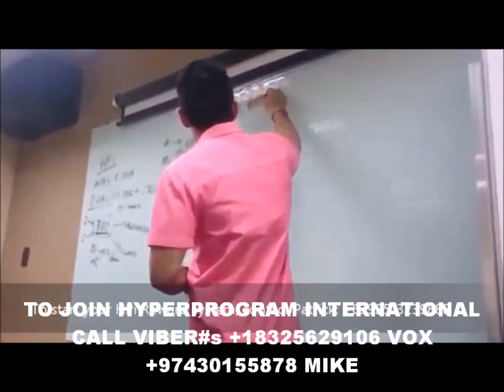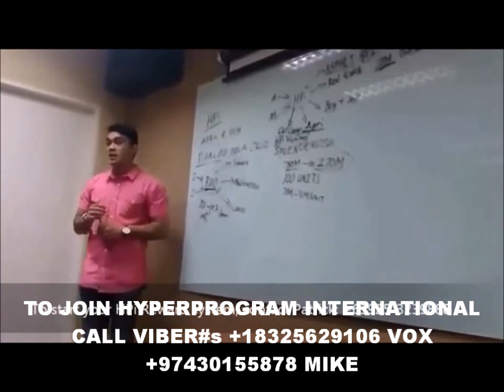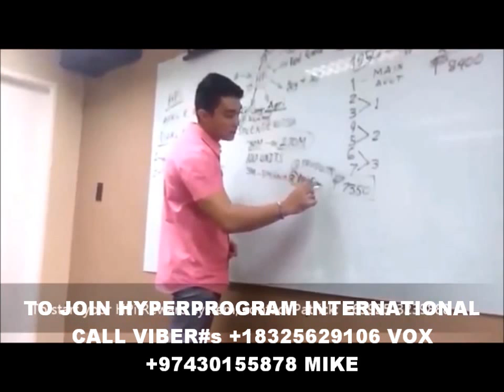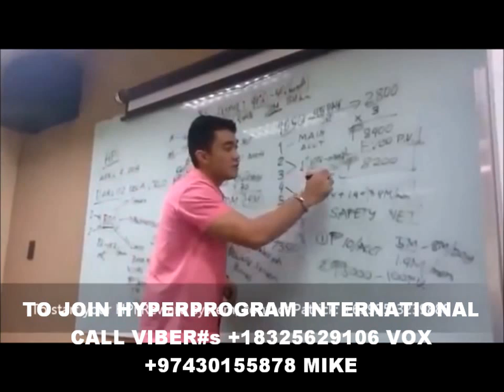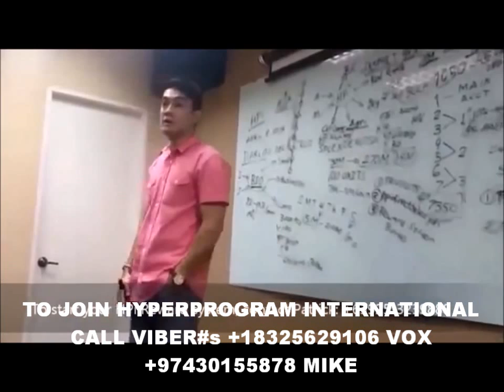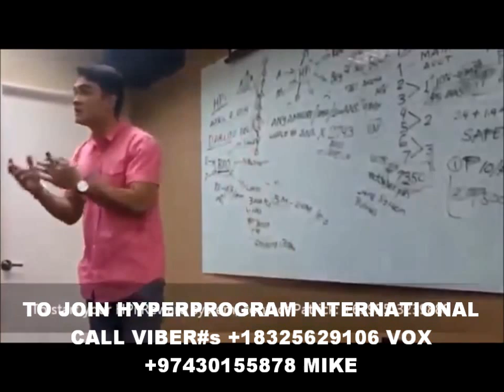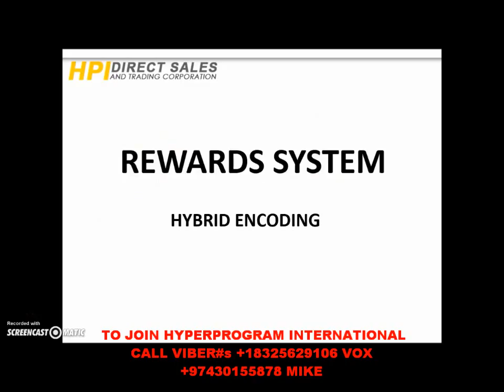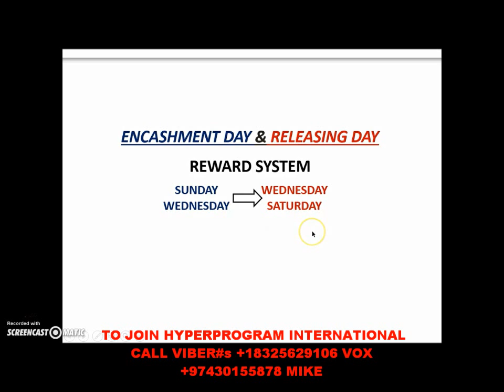HYPER PROGRAM INTERNATIONAL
HYPER PROGRAM INTERNATIONAL REWARD SYSTEM